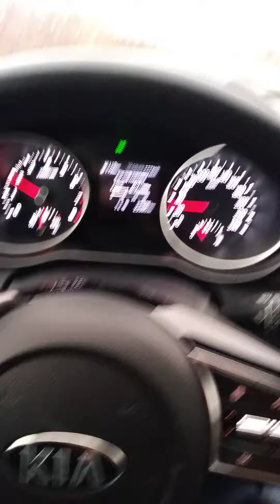Спортивный режим вождения на механической 6 ступке Kia ceed sw